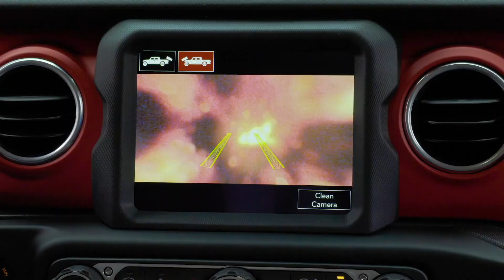2020 Jeep Gladiator Trail Rated, arrasa en cualquier terreno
El Jeep Gladiator está certificado como Trail Rated, eso significa que es capaz de atravesar terrenos dificultosos, áridos, pedregosos y hasta llenos de lodo sin dificultad alguna.

Un sello que da tranquilidad al saber que cualquiera sea el terreno al que se enfrente, puede estar seguro de que los ingenieros de Jeep se han asegurado que cada Gladiator sea capaz de superarlo, solo esperamos que su habilidad de conducción esté al mismo nivel.

MSRP. base: $33,545